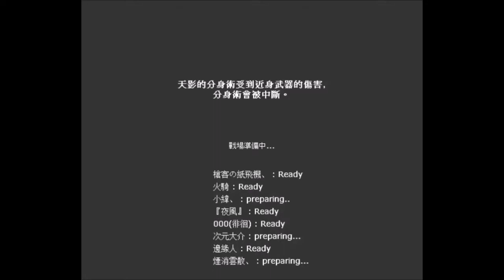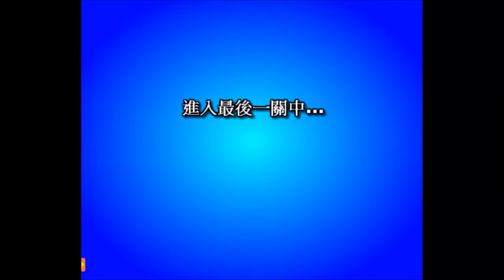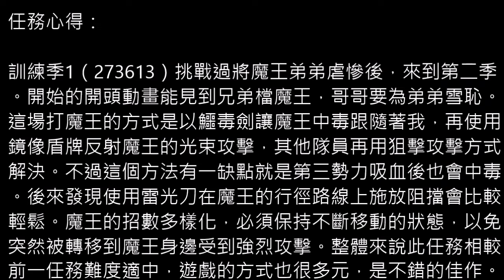【光暈戰記．186】訓練季2-技術的挑戰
．任務難度：６（多人高級）
．任務名稱：訓練季2-技術的挑戰
．任務導演：by隨緣
．任務代碼：274039
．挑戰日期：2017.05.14